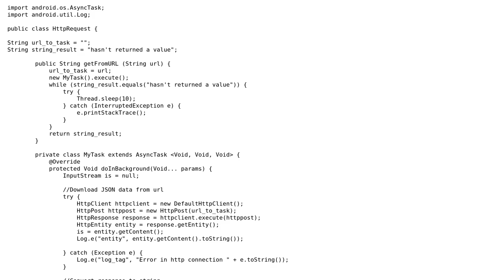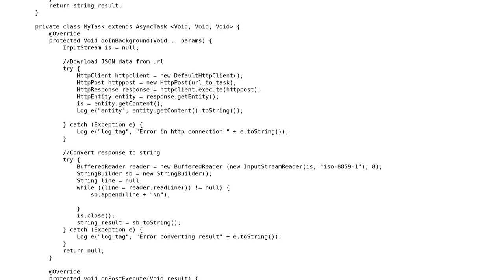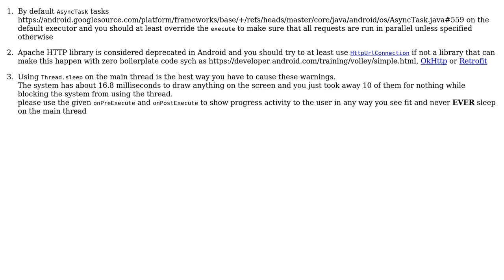Code Review: HttpRequest class using AsyncTask for Android application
With thanks & praise to God, and with thanks to the many people who have made this project possible! | Content (except music & images) licensed under CC BY-SA | Music | Images & others | With thanks to user thepoosh user Lakshan Sivananthan and the Stack Exchange Network Trademarks are property of their respective owners. You are responsible for your own actions.